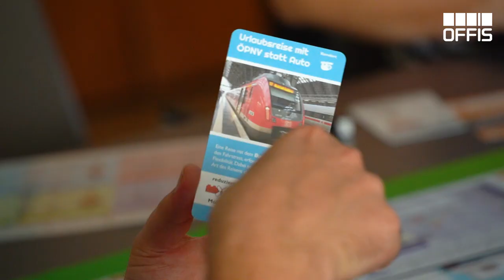"Changing the Game – Neighbourhood" - Neuauflage veröffentlicht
Was genau verursacht eigentlich unsere Co2-Emissionen? Und was bringt eine Wärmepumpe? „Changing the Game – Neighbourhood“ ist die Klima-Challenge, in der ihr auf spielerische Weise die Zusammenhänge unseres Energiesystems kennenlernt und versucht, die politischen Klimaziele für eure Nachbarschaft zu erfüllen.
Am 5. September war es endlich soweit, die zweite Auflage des Lernspiels wurde der Öffentlichkeit vorgestellt. Rund 30 Vertreter*innen von Schulen und Bildungseinrichtungen trafen sich dafür im PFL Kulturzentrum in Oldenburg zum offiziellen Release. Nach mehreren begeisterten Spielrunden an sechs Tischen wurden die ersten 100 Exemplare an die Bildungseinrichtungen übergeben.